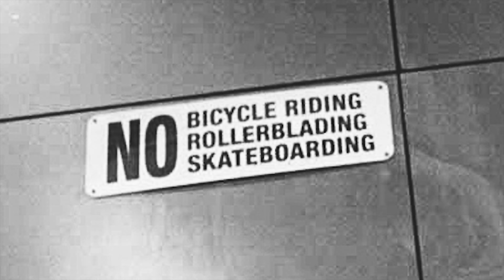2UP Musé - Tryna Get Paid (Official Music Video)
@2upmuse Musé - "Tryna Get Paid"